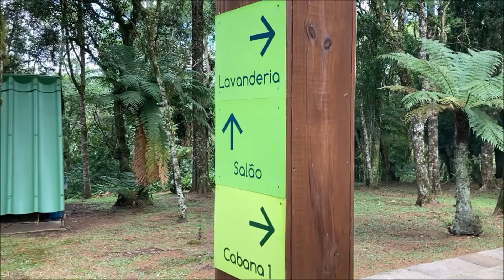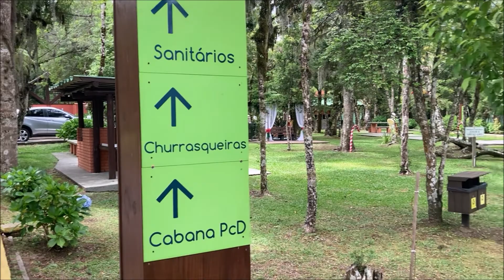#017 Camping PARQUE DO SESI - Canela (RS)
Site do Parque do SESI

Somos Ibanês (Químico Industrial) e Silvia (Professora) e temos este canal para registrar nossa experiência em viagem com nosso mini trailer MINIROAD ECO, um legítimo TEARDROP TRAILER, leve, simples e compacto e ainda por cima tracionado por um MOBI 1.0 !!!  Venha ver como isso é possível e participe conosco na descoberta e vivência de diversas experiências no Brasil e América Latina. Sempre que possível, nossa mascote MORA nos acompanha em nossas aventuras.